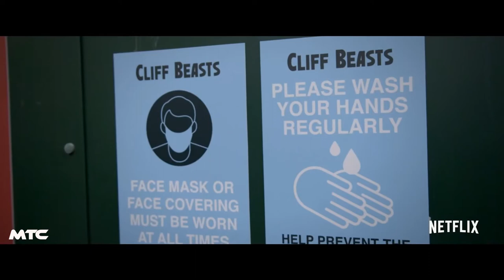THE BUBBLE Trailer (2022) David Duchovny | Pedro Pascal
A group of actors and actresses stuck inside a pandemic bubble at a hotel attempts to complete a film.

Cast: David Duchovny, Pedro Pascal, Keegan-Michael Key, Fred Armisen

Release Date: April 1, 2022 (USA)
Genre: Comedy
Streaming: Netflix
Director: Judd Apatow
Writers: Judd Apatow, Pam Brady
Production company: Apatow Productions